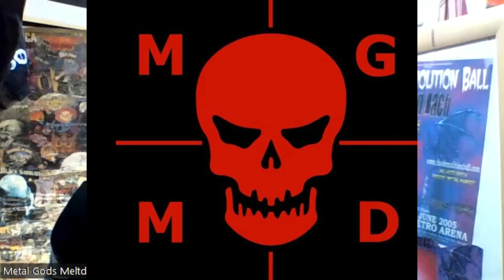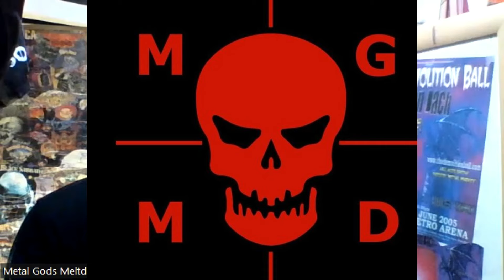Velveteen Queen interview for The Metal Gods Meltdown by Seb Di Gatto..IT RAWKS!